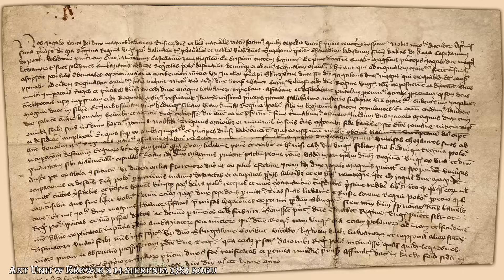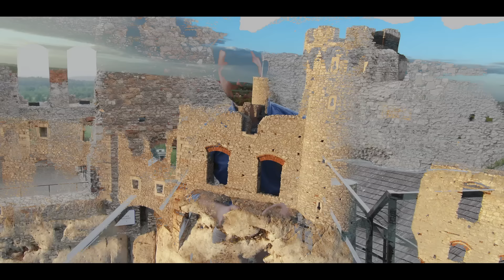Zamek Ogrodzieniec - Perła Szlaku Orlich Gniazd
Zamek Ogrodzieniec w Podzamczu to unikat w skali Polski. Niegdyś wspaniała renesansowa rezydencja, z kolei dziś okazałe ruiny olbrzymiej warowni doskonale wkomponowanej w wapienną skałę. Walory zamku dostrzegli także filmowcy. To tutaj Wajda kręcił swoją ekranizację Zemsty, a Netlfix pierwszy sezon Wiedźmina. I w tym odcinku zwiedzimy tę wspaniałą warownię razem.

Jeśli chcesz wesprzeć naszą działalność i pomóc nam w tworzeniu treści, poniżej znajdziesz kilka możliwości 😉 :
➡ możesz skorzystać z tradycyjnego przelewu bankowego na nr konta 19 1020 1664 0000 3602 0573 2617  Prosimy o wpisanie w tytule przelewu "Darowizna"

Dziękujemy!

Bibliografia:
Kmiotek D., Ogrodzieniec, Dąbrowa Górnicza 2009.
Górski J. U., Zamek Ogrodzieniecki w Podzamczu, 1995.
Gruszecki A., Trwała ruina zamku ogrodzienieckiego - próba adaptacji angielskiej szkoły konserwacji ruin,Ochrona Zabytków 30/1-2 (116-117), 31-44, 1977.
Guerquin B., Zamki w Polsce, Warszawa 1974.
Lachowska M., Zamek Ogrodzieniec w Podzamczu [w:] Renovatio et restitutio. Materiały do badań i ochrony założeń rezydencjonalnych i obronnych, red. P. Laska, P. Sypuczek, Warszawa 2015.
Petrus K., Adaptacja zamków do nowych funkcji w drugiej połowie XX wieku na wybranych przykładach małopolskich, Czasopismo Techniczne, Zeszyt 13, rok 106, 3-a/2009.
Strzelecki W., Zamek w Ogrodzieńcu, Ochrona Zabytków 30/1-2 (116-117), 31-44, 1951.
Sypek R., Zamki i obiekty warowne Jury Krakowsko-Częstochowskiej, Warszawa 2003.
Wagner A., Murowane budowle obronne w Polsce X-XVII w., t. II, Warszawa 2019.

The Story Unfolds - Alexander Nakarda
Deep Woods - Peritune
Foreboding - Peritune
Augury - Peritune
Don't lose hope - Free Audio Visual for Videos
Marked- Alexander Nakarda